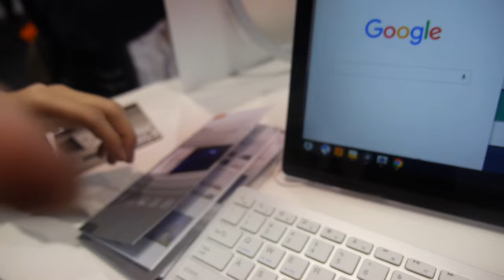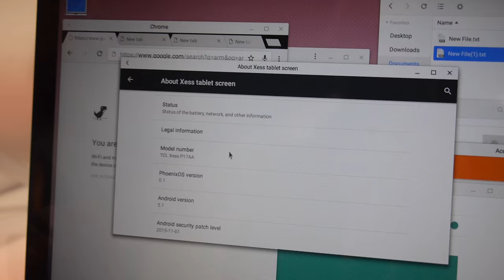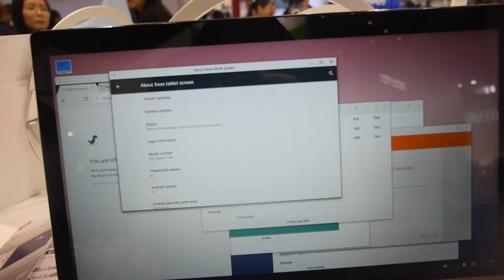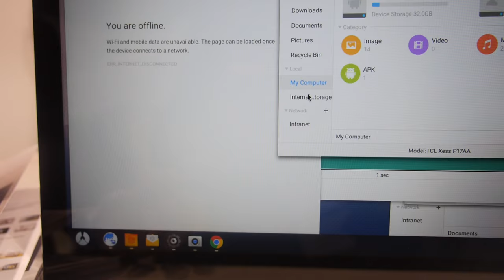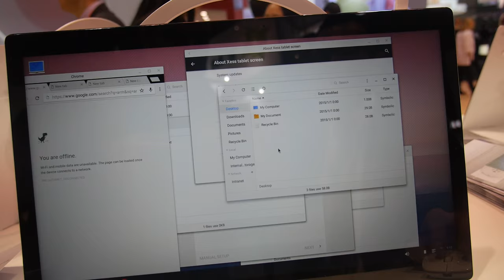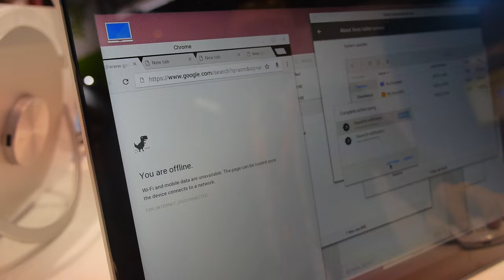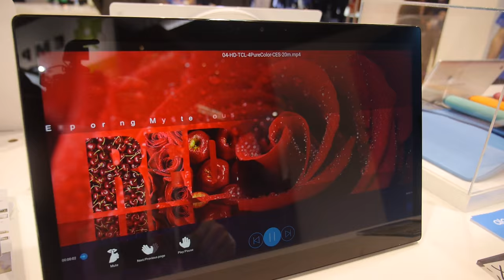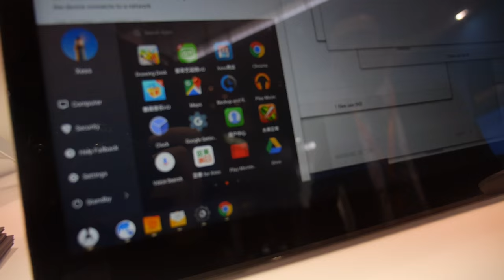Phoenix OS Android for Productivity on Alcatel OneTouch Xess 17.3" All-in-One 64bit Octa-core MT8783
Alcatel OneTouch Xess is an All-in-One big screen tablet BigTablet to function as an Android computer for family home use, it comes with 17.3’’ Full HD 1080p IPS display and 10 point capacitive touch, powered by MediaTek MT8783 64bit Octa-core ARM Cortex-A53 with ARM Mali-T720 GPU, 2GB RAM, 32GB Flash, with 10000mAh battery the battery life is up to 6 hours doing Full HD video playback, with front 5MP camera, 3-watt JBL stereo speakers, dual microphones. There is a hiden pop-up dock in the back with USB and earphone port, and a nice stainless adjustable carrying handle and multi-angle stand, supports gesture control using the front camera for kitchen use. Alcatel OneTouch Xess runs a windows-like GUI on Android 5.1 called Phoenix OS developed by a team in Beijing, ARMdevices.net also published similar Android UI in Remix OS and the Rockchip LightBizOS